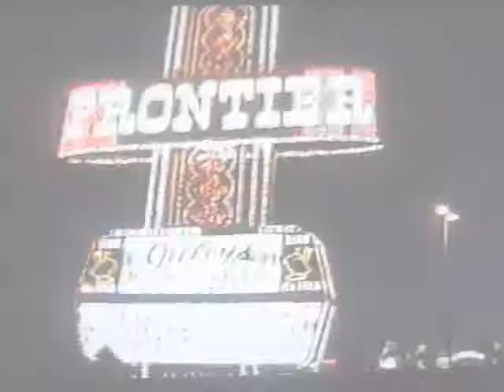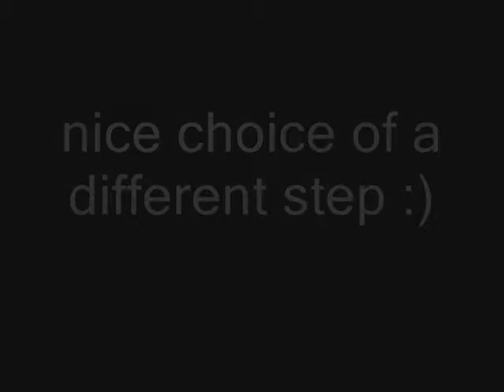Taylor on American stage 2000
We went to America in 2000 and i would of been 6 :) anyway i had been dancing for 3 years and this elvis guy we came to see sing wanted me to come up and dance coz i was australian and small and young and liked to dance and soooo me being me was shy to start off with but then in the 2nd song im like grooven haha i was pretty kool i danced quite down n dirty haha but i didnt know this at the time of course :)haha